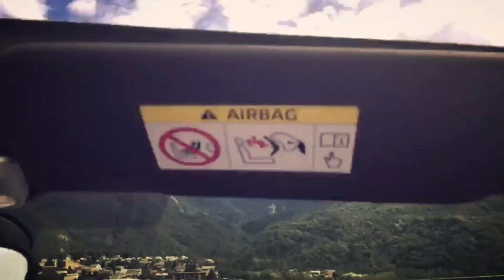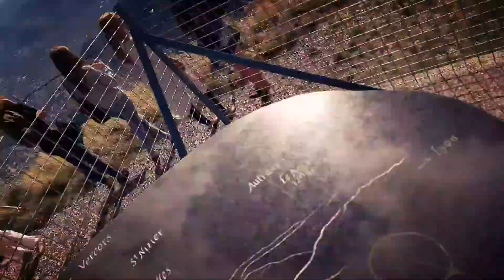Vive la France - Holiday in the Grenoble region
Great holiday in the French Alps.

We drove with our new Mini Cabrio through the Grenoble region in France. We did the France Alps and the Drome.

In the video you see the following in random order :-)

- Grenoble
- Gap
- Rochebaudin
- Montelimar
- Lac de Serre-Poncon
- La Meije
- Col du Lautaret
- Mini Cooper Cabrio